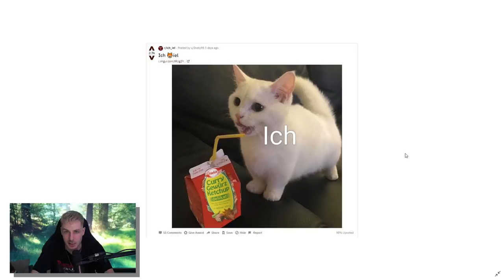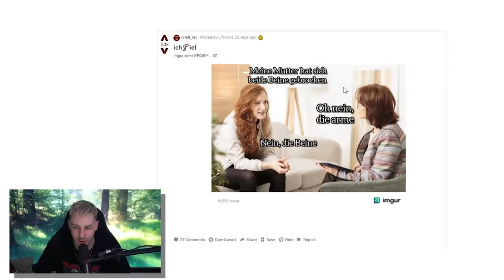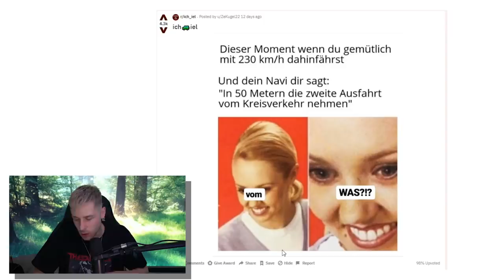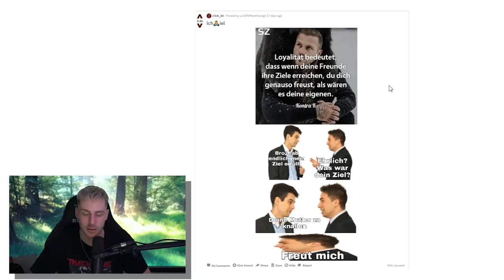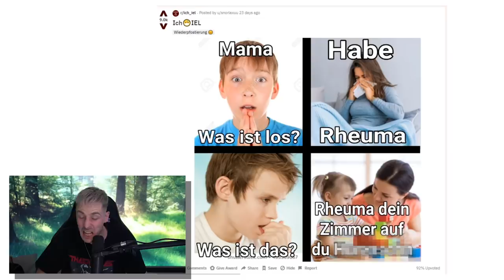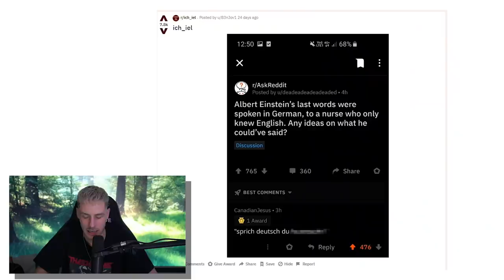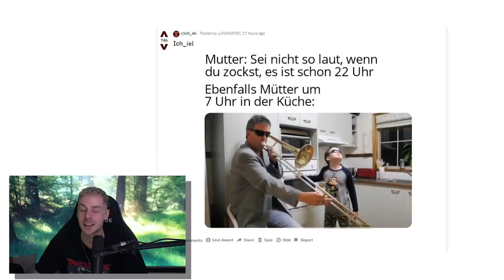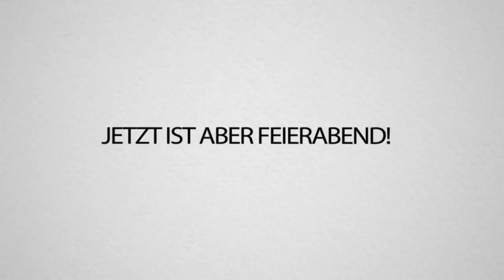DEUTSCHE Memes (die mich IMMER zum Lachen Bringen!)